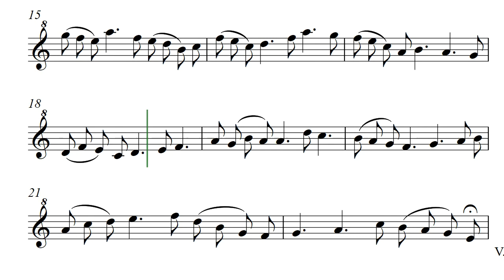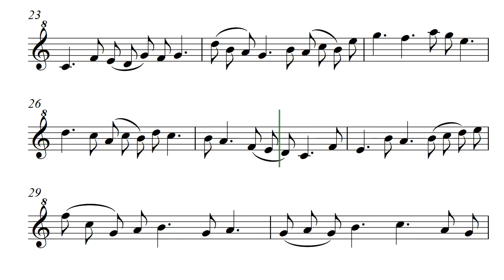3 8 11 (Opus 439)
The title is not a date. 3 8 11 is by Daniel Hay. This was a composition designed to follow a mathematical structure so the title is the code I used for this project. A solo piece in treble clef first performed on soprano recorder.

Flowing score for this YouTube created for composer @DanielHay by @GonzaloOrtizDelgado

I played this for Philip & Sharon